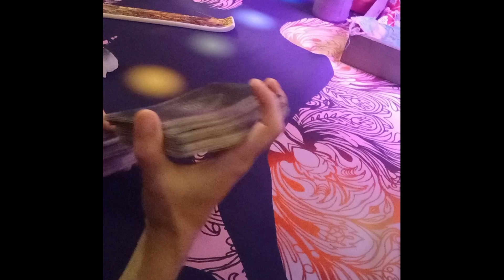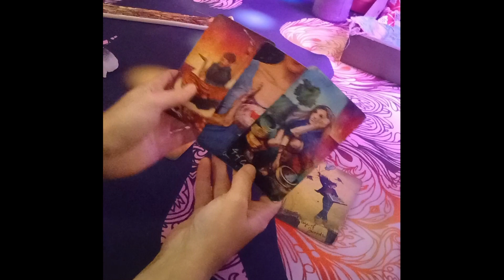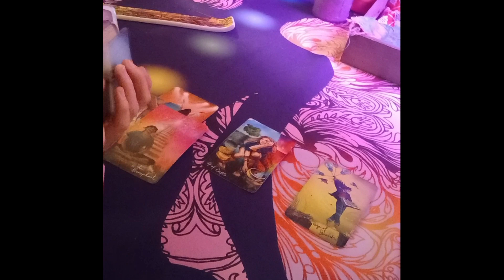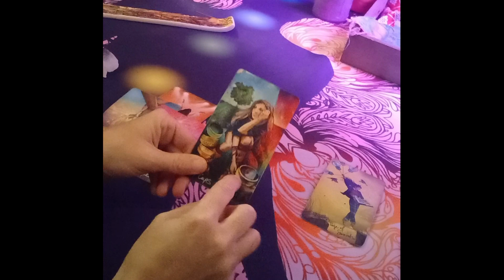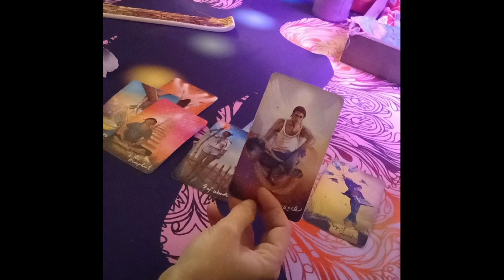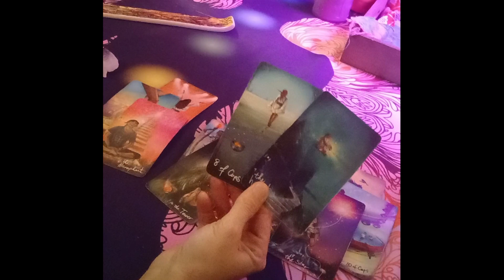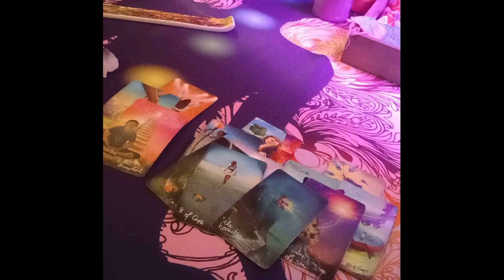Cancer Love Tarot❤️ It May Seem Like They've Moved On, But They Haven't...Immediate Future🔮